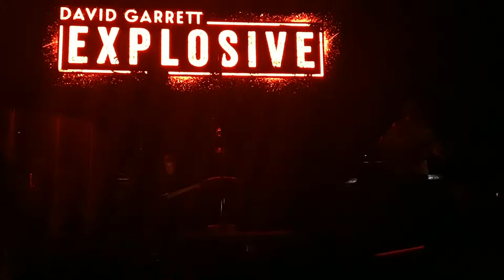David Garrett, Bitter Sweet Symphony, Explosive Live Sofia 29.09.2018